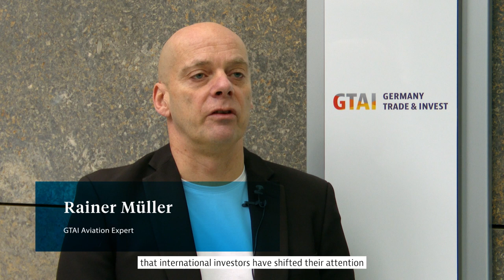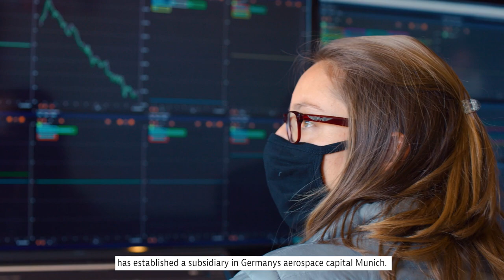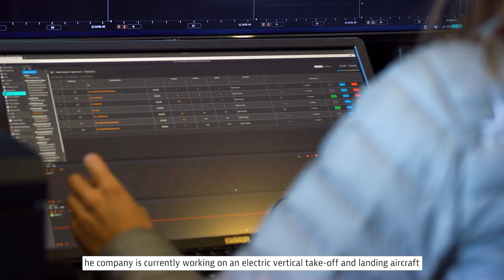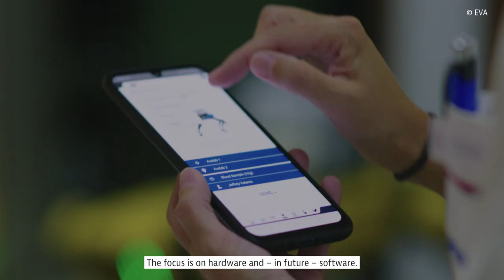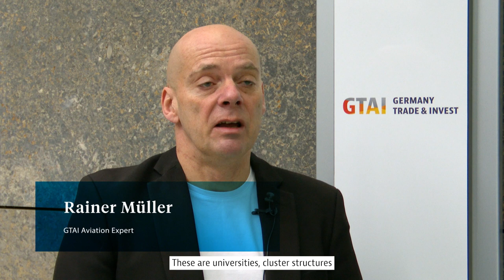German Drone Market Reaches New Altitudes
Germany's market for unmanned aerial vehicles is expanding exponentially as more and more applications for drones are developed. The sector is projected to be worth €3 billion in the near future. Plus it's a heck of a lot of fun.